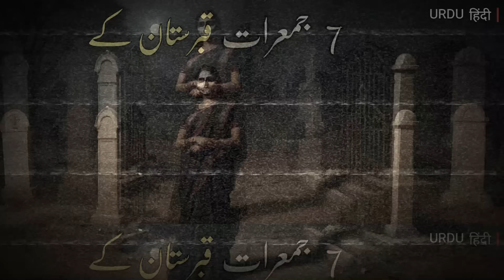The Haunting of Qabristan | A Night I'll Never Forget | Graveyard Ghost Story | UrduHindiHorrorStory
Jinn In Qabristan | The Ritual we shouldn't have performed | A graveyard Warning | True Horror Stories
True graveyard horror story of innocent girl
Possession of the graveyard | jinnat ki kahaniya
Qabristan ki khofnak kahani | Kabristan stories
Kale jadu ka anjam | Ghalat wazife ka anjam trueStory
Naqabil-e-Faramosh Waqiyat Urdu Hindi Horror Stories

NOTE: ONLY FOR MATURE AUDIENCE

🔴1 Hour Plus Real Horror stories Compilation Urdu Hindi

👉 Add me on💬 Instagram: ElegantAbi
👉 Follow me on Threads:  Elegantabi

Make sure press the 🔔 icon so you never miss any video

Whisper kn the graveyard | Qabristan ka khauf
Kabristan horror story in hindi | QabristanStories
Unexplained events | Possession horror story
Urdu Hindi Horror Stories | karachi Qabristan story
Pakistani haunted Qabristan | Haunted Kabristan story
Shadows in the moonlight | Khatarnak kahaniya
Khofnak suchi kahaniya | Khaufnak Kahaniya hindi
True Horror Story | Elegantabi Horror Stories
Hindi bhootiya kahani | Animated hindi horror stories
Pakistani horror channels | Pakistani horror videos
Urdu khofnak kahani | Urdu Horror Stories
New horror episode |Jinn Stories | Elegantabi new episode | Horror Stories with abid ali